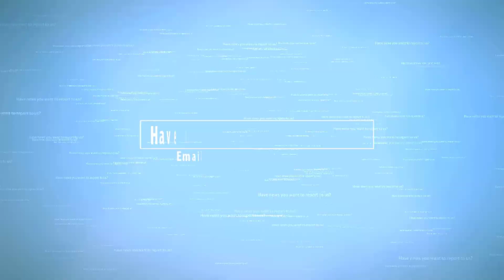Major Eruption from Mount Agung Volcano Strands Thousands in Bali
A volcanic eruption in Bali has spewed plumes of smoke and ash, grounding flights and stranding thousands of tourists.
The top of Mount Agung’s crater, which is about 45 miles from Bali's tourist hub in Kuta, fired smoke and ash 6,500 feet into the sky on Thursday evening on the Indonesia resort island.

A spokesman for Denpasar’s Ngurah Rai airport, the island’s main international gateway, said around 280 flights had been canceled, which affected more than 15,700 passengers, Agence France Presse reported. Two small airports, at Banyuwangi and Jember in eastern Java, also closed.

It is risky for planes to fly during volcanic activity as the ash they emit can be sucked into their engines, causing them to fail. It also makes runways slippery.